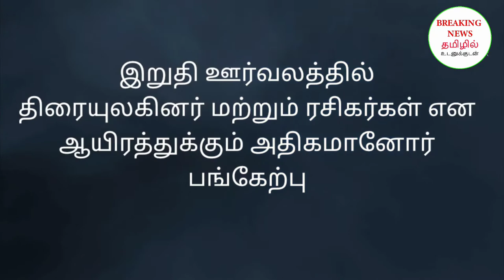பத்மஸ்ரீ விவேக்கின் உடல் 78 குண்டுகள் முழங்க தகனம்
vivek funeral பத்மாஸ்ரீ விவேக்கின் உடல் 78 குண்டுகள் முழங்க தகனம்